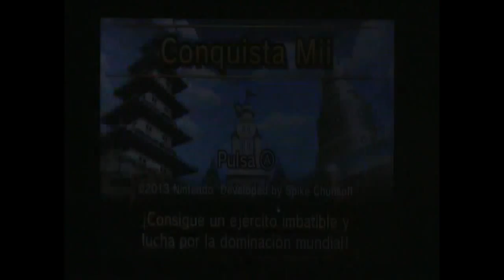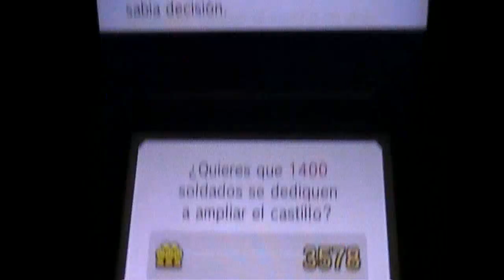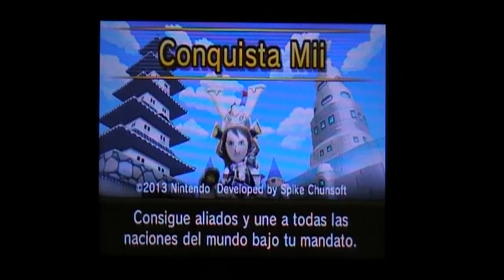Conquista Mii - Parte 2